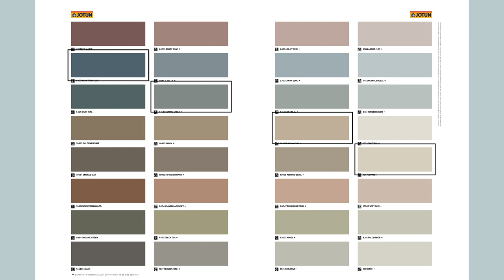Eviniz için Renk Seçmenin En Kolay Yolu: Jotun "Hayatın Ritmi" Renk Koleksiyonu!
"Hayatın Ritmi" ile Renk Seçmek Çok Kolay!

Özel olarak tasarladığımız yeni renk koleksiyonumuz ile artık rahatlıkla istediğiniz renkleri seçebilir ve uyumlu tonları bir araya getirebilirsiniz.

İster birbiri ile uyumlu tonlar ile güçlü kontrastlar oluşturun ister yavaşça ton değiştiren duvarlar… Yeni kartela tasarımımız ile istediğiniz renkleri seçmek daha kolay.

Karteladaki satırlar, aynı renk ailesindeki farklı tonlardan oluşuyor. Eğer aynı rengin farklı tonlarından oluşan duvarlar isterseniz, aynı sıradan istediğiniz tonu seçmeniz yeterli.

Sütunlar farklı renk ailelerindeki aynı yoğunluğa sahip farklı renklerden oluşuyor. Bir başka deyişle her sütundaki renkler birbiri ile aynı açıklığa ya da koyuluğa sahip. Aynı sütundaki renkleri bir araya getirerek evinizde uyumlu bir görünüm elde edebilirsiniz.